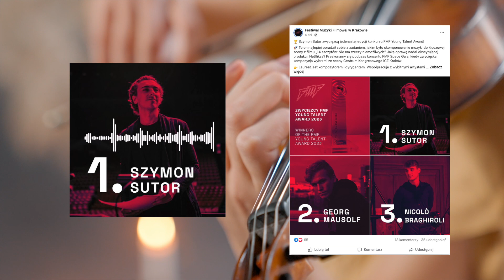Kościerzak Szymon Sutor laureatem nagrody na festiwalu filmowym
Pochodzący z Kościerzyny, Szymon Sutor został laureatem nagrody FMF Young Talent Award, przyznawanej w ramach Festiwalu Muzyki Filmowej, który odbył się w Krakowie.